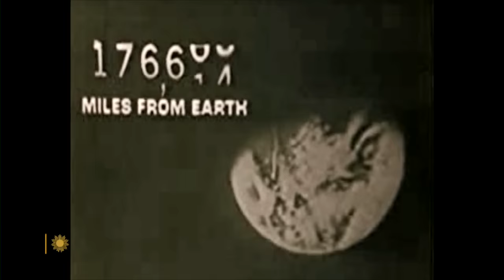Passage: Remembering astronaut Frank Borman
Astronaut Frank Borman, who commanded the Apollo 8 mission in 1968, died on Tuesday, November 7, 2023, at the age of 95. "Sunday Morning" looks back at his history-making flight - the first human expedition to the moon.